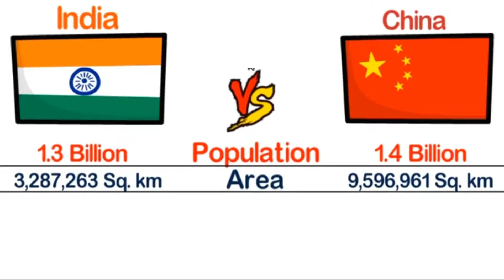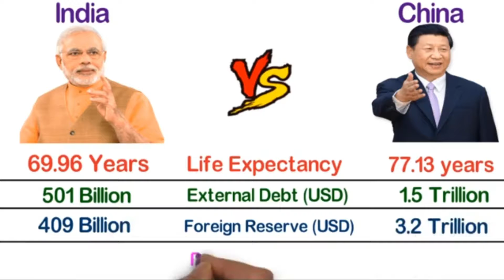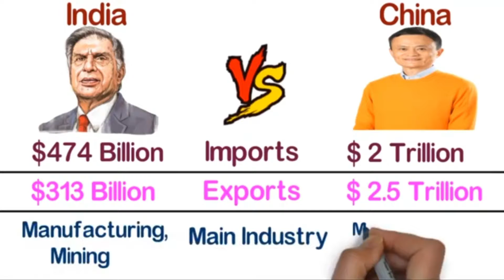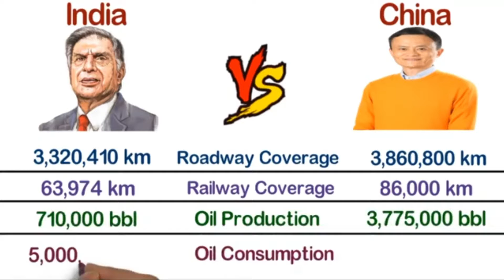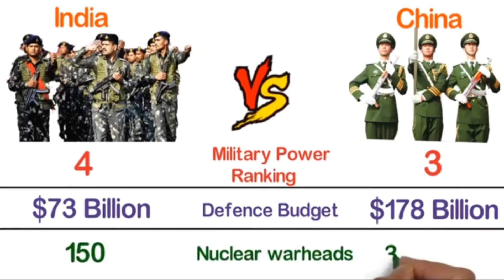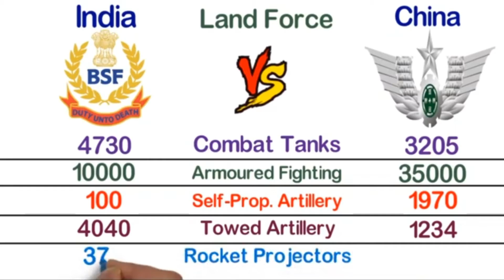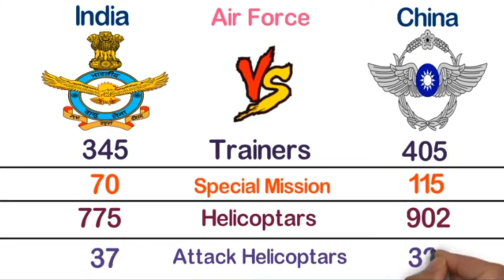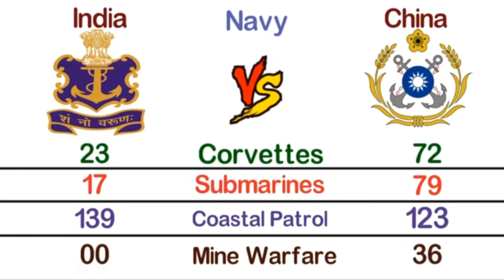INDIA vs CHINA WHICH IS POWERFULL-இந்தியா vs சீனா யாரு கெத்து